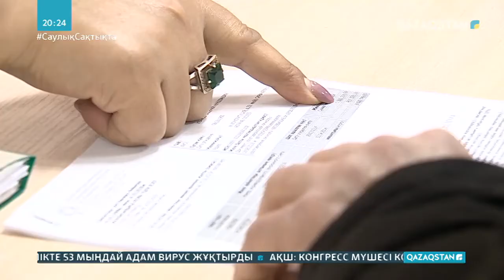2020 жыл: Әлеуметтік салада қандай жұмыстар атқарылды?